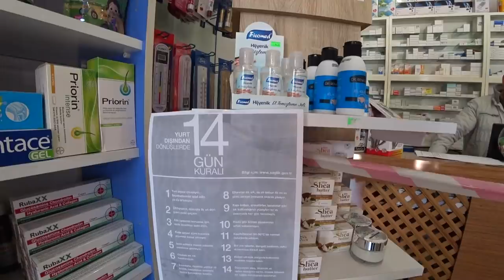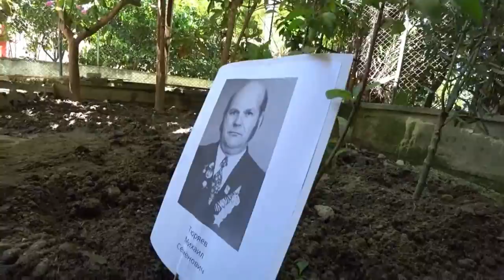Турция: ЛЕТО НАЧАЛОСЬ. Центр Аланьи. Пляж и район Конаклы. Маски бесплатно всем. Май 2020 в Аланье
CHETINKAYA Brand Design, основанная в 2007 году, – это полиграфическая, издательская и брендинговая компания, специализирующаяся на создании уникальных дизайнов в соответствии с исследованиями рынка и стратегическим планированием.